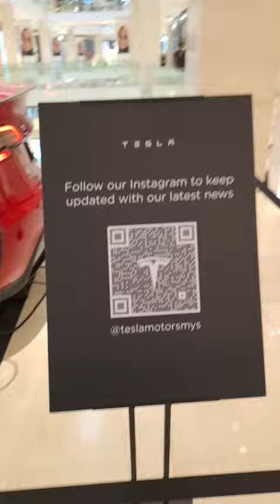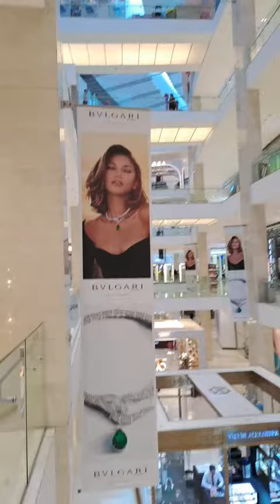7 August 2023